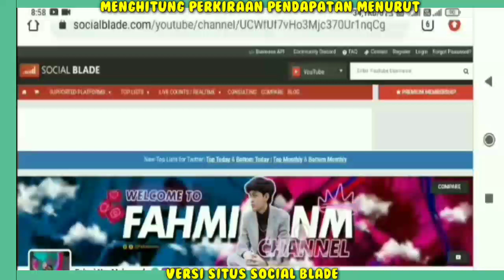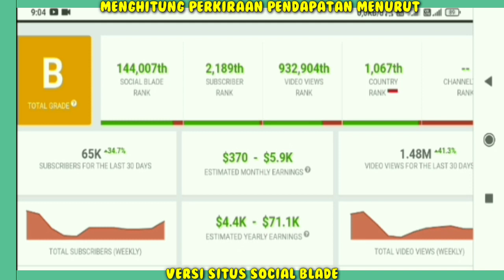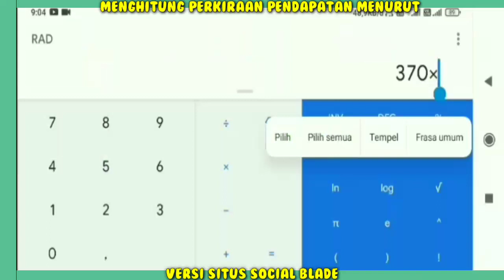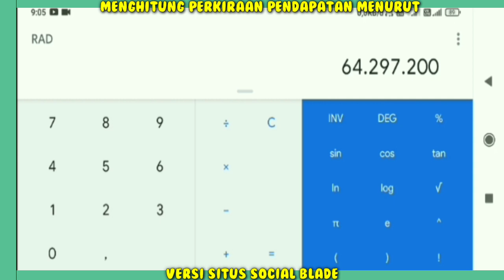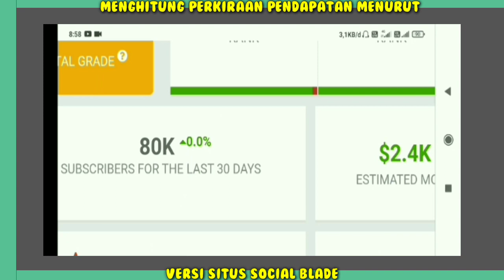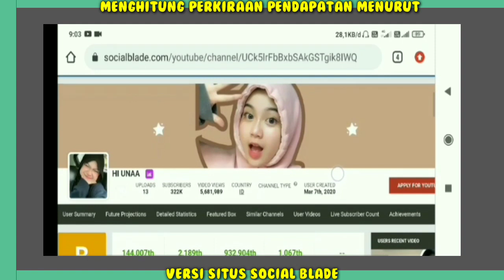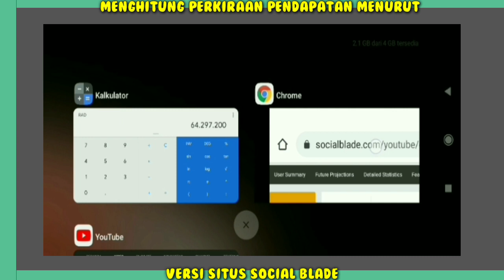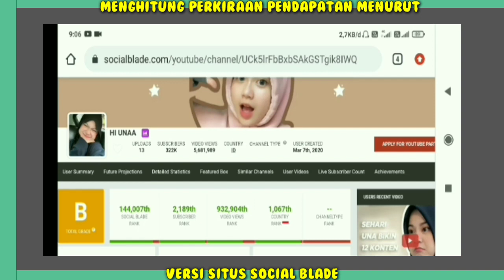Fahmi una PUTUS?? Gaji Fahmi VS Una Dari YouTube Berapa Banyak ya..??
Hai Guys...

Penghasilan Fahmi dan una setiap bulan dari youtube,
Pendapatan Fahmi dan una Perbulan Dari Youtube,